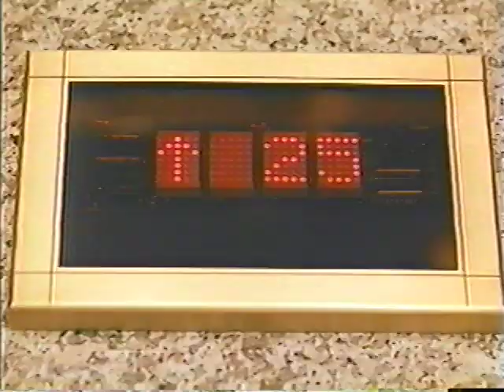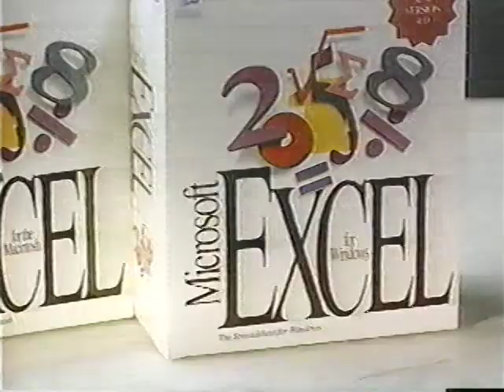Microsoft Excel Short Version with Jan Brehm